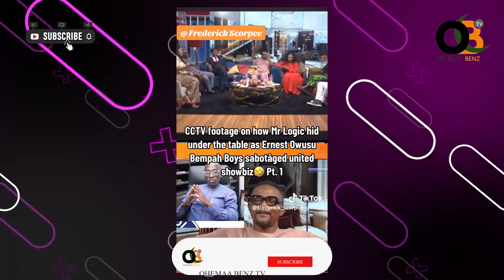Mr. Logic Reacts To Trolls After CCTV Footage Of The Moment He Hid Under A Table At UTV Studios